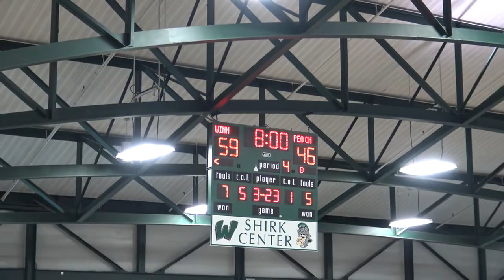Peoria Christian 12/26/2017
State Farm Round1